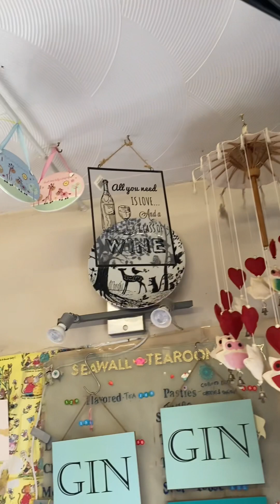Wales Coast Path Day 2: Caldicot to Goldcliff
9.72 miles, 3 hours 55 mins, 20,528 steps